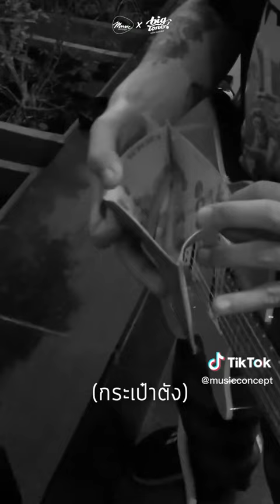✨แอมป์กีตาร์ที่ไม่ต้องเสียบปลั๊ก! | BLACKSTAR FLY 3 CHARGE✨musicconcept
มาใหม่!! กับแอมป์กีตาร์ที่สามารถชาจไฟได้ พกพาไปเล่นที่ไหนก็ได้ ไม่ว่าจะเป็นงานปาร์ตี้ เล่นเปิดหมวก หรือ ซ้อมในบ้าน พร้อมกับ Bluetooth ที่เชื่อมต่อในการเปิดเพลงได้อีกด้วย!!
เสียงเพราะจนต้องให้รางวัล !! จะเป็นยังไง ไปดูกันเลยยย !! 🔥

Blackstar Fly 3 Charge
ราคา 4,400 บาท ลด10% = ราคา 3,960 บาท